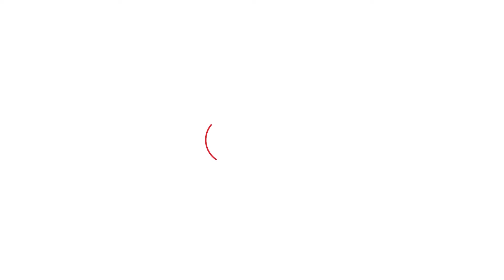Gulia Khap का Arvind Sharma को समर्थन, प्रधान ने किया जिताने का वादा। Haryana Tak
Gulia Khap का Arvind Sharma को समर्थन, प्रधान ने किया जिताने का वादा।